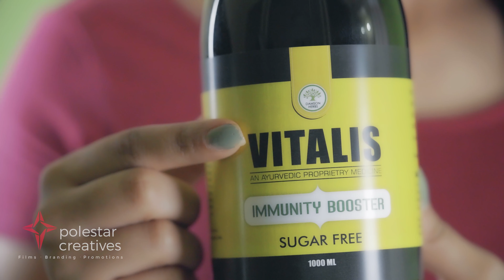Ayurveda Product Advertisement | Ayurveda Product Promotion | Photography | Presentation | Ads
Damson Herbs Vitalis Product Presentation Video Advertisement

polestar creatives... with highly creative team and years of experience has developed expertise in
Films | Branding | Promotions
Polestar Creatives is one of the finest advertising agency in North India who follows complete production pipe line from pre-production to post production and ultimately delivers more than commitment to every client.

Our Services:-
TV commercial
Corporate Advertisement
Product Photography
Digital Marketing
Visual effects
Animation
Graphics design
Video editing
Documentary film
Multimedia Training

Official Accounts

POLESTAR CREATIVES
Films I Branding I Promotion
SCO-26, Industrial Area, Sector-3, Karnal, Haryana.